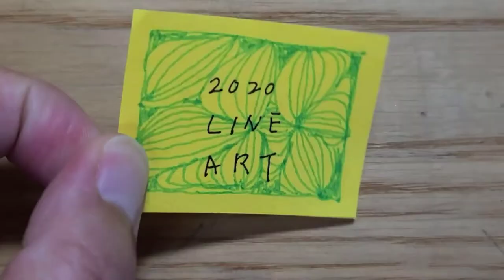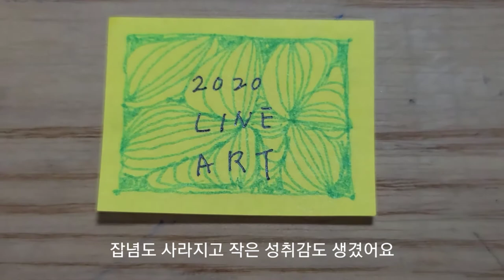펜 하나로 잡념을 없애는 방법 :: 검은종이 or 간단한 포스트잇 라인아트 젠탱글 [달공장]그림편지 글자문양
[달공장]그림편지를 시청해주시는 여러분 감사합니다.
드이어 1000명 구독자 달성 되었습니다.
여러분의 사랑과 응원 감사합니다.

그림을 그리고 싶어 시작한 달공장에서 1주에 한번 목요일마다 그림 그리고 편지를 띄우듯 그리기 영상을 업로드하고 있어요
그림그리기는 즐거움이고 일상의 비타민이 되고 있답니다.
시청해주시고 응원해주셔서 감사힙니다.

오늘은 내가 선택한 잡념을 없애는 방법이라는 영상을 올려봅니다.
검정종이를 꺼냈고 하얀색의 젤펜으로 그렸어요
사무실이나 집에 있는 포스트잇을 활용해봤구요
하얀색 종이라면 검정펜이나 다른 컬러펜을 이용해도 좋을 것 같습니다.
그릴 수 있는 즐거움을 만끽하고 있습니다.

시청해주시고 댓글과 좋아요 공유로 응원해주셔서 진심으로 감사드립니다.